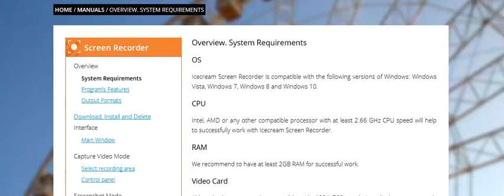29th WK 20181021 6:00pm Mass With Fr Tom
29th WK 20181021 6:00pm Mass With Fr Tom